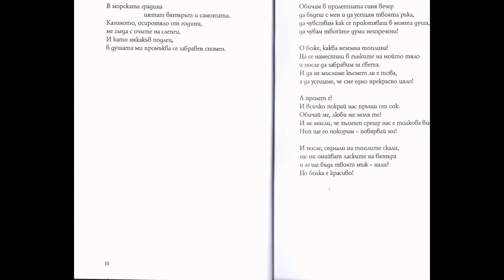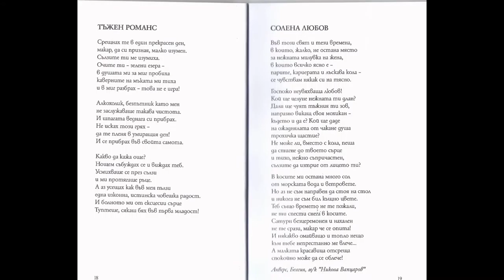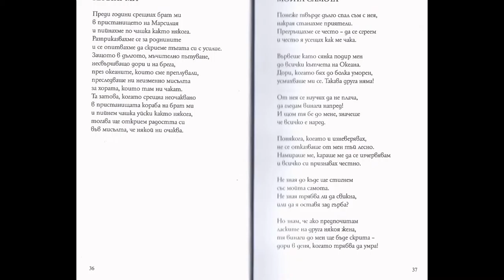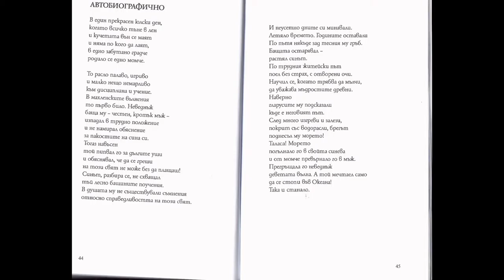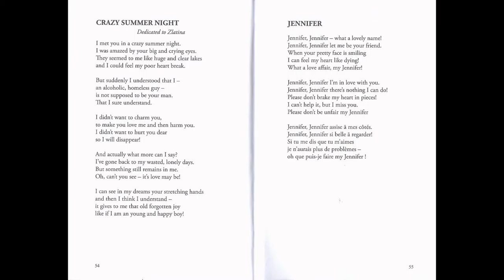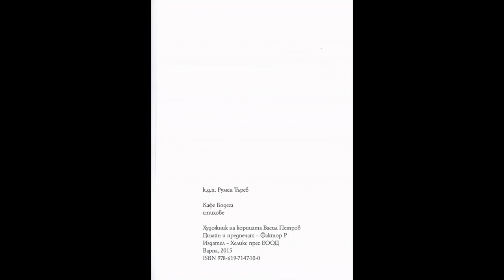VARNA-CITY - EUROPEAN CULTURAL PROVIDER - 2016.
"КАФЕ БОДЕГА", ПОЕМИ, К..ПЛ. РУМЕН ТЪРЕВ / "COFFEE BODEGA", POETRY, BY MASTER MARINER ROUMEN TAREFF.